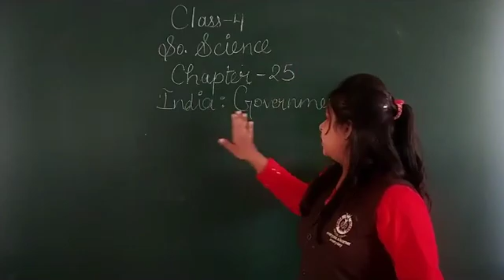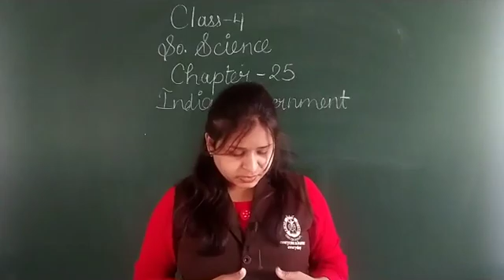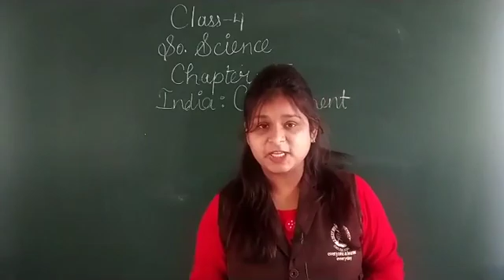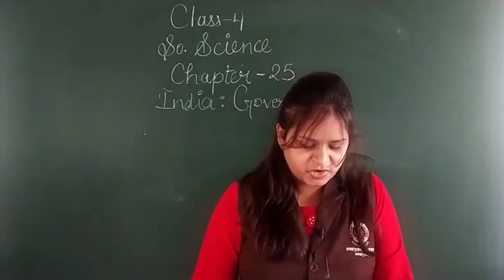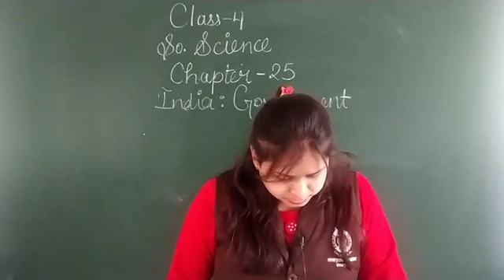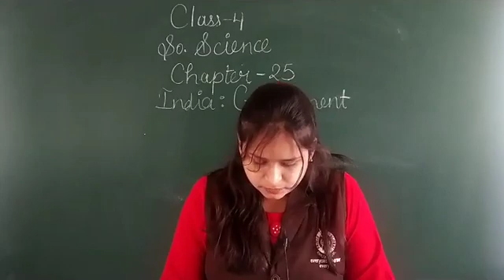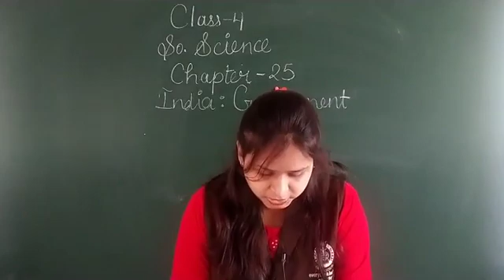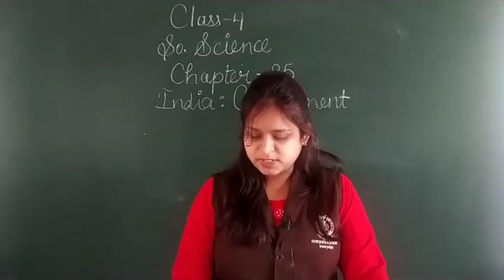Class 4 Social Science Chapter 25